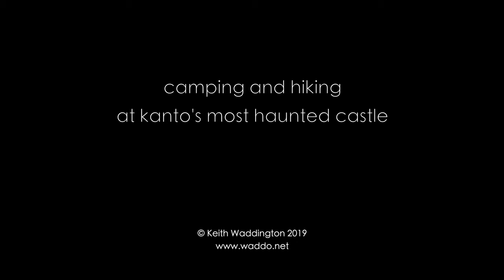camping and hiking at tokyo's most haunted castle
Because good entertainment doesn't fall from the sky.